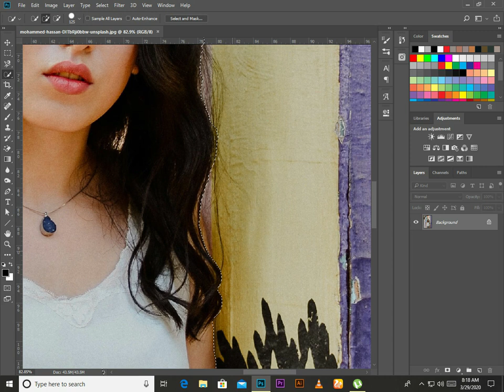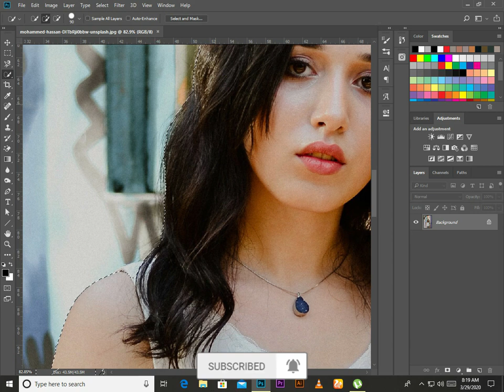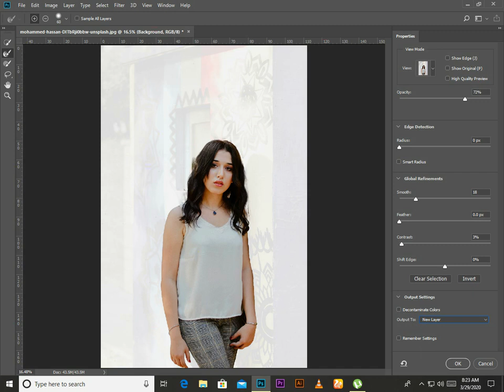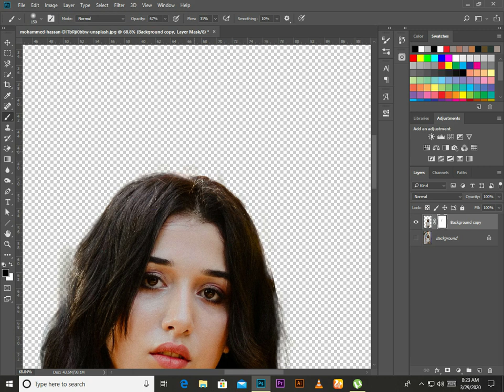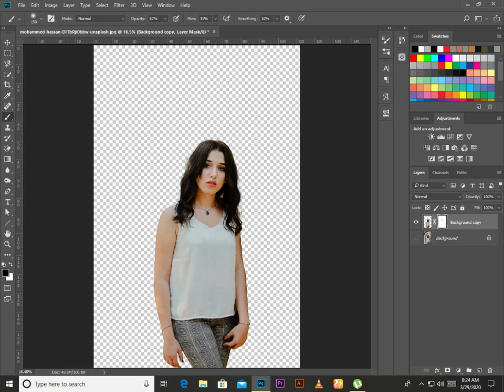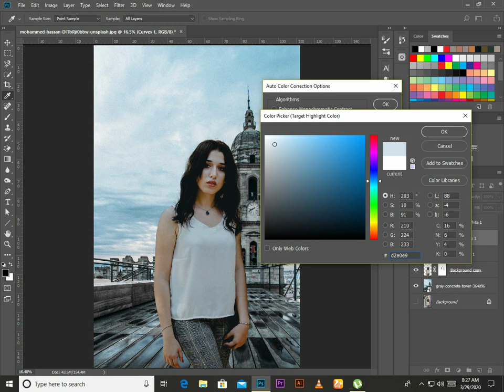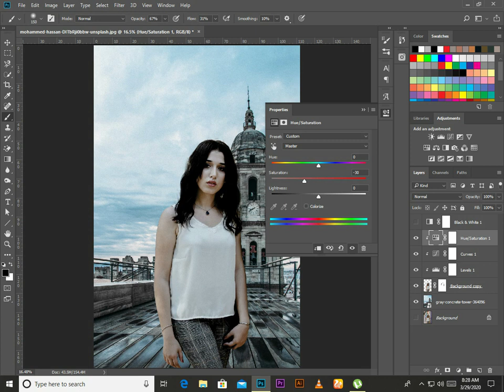How To Match Subject To Background Easy And Fast Tutorial | Photoshop Tips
in today's video I am going to show you How To Match Subject To Background in adobe Photoshop cc tutorial step by step.

Software Using :
Bandicam

Hello everyone: I am self taught Photoshop editor i love doing editing and sharing my experience with you guys on my channel you will find something useful editing skills make sure to subscribe my channel and click the bell icon to watch my latest videos .